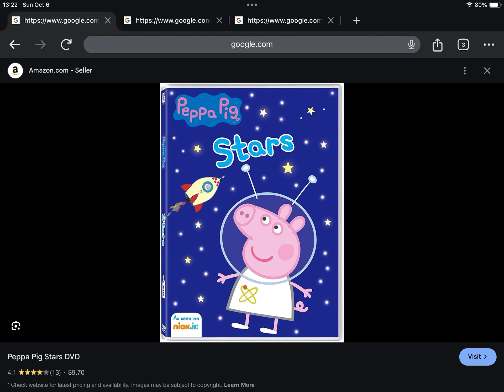Happy Late 6th Anniversary to Peppa Pig Stars (2018)